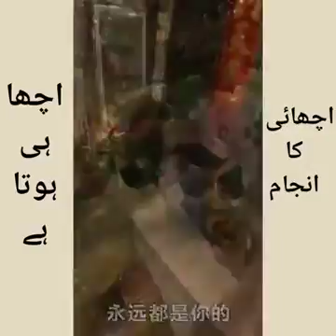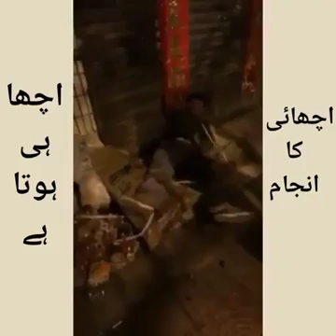Beshak dekh lo 😊